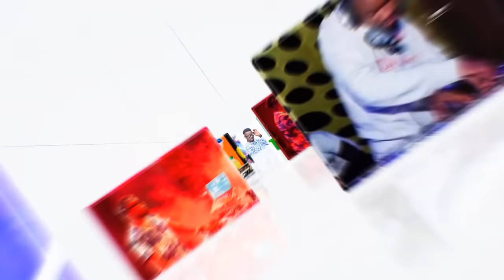🔥AmaDJ Virus - Mixed Vibes Mix Zambian Music, DanceHall, Afrobeats Top Hits 2023 Dec Chef 187,Nakaba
Mixed Vibes Top Hit’s Mix Zambian Music, Ragga DanceHall, Afrobeats 2023!

AmaDJ Virus brings a fusion of Zambian music, Ragga DanceHall & afro beats from Current to Throw Backs with Vibes from all angles of the music to create a feel good mix.